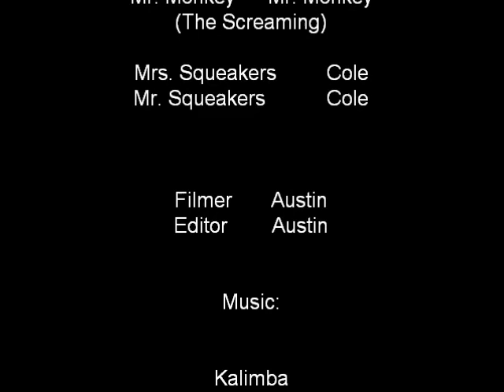Driving Mainac 6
The gang go to Thorn Hill with Mr. Bear's cousins